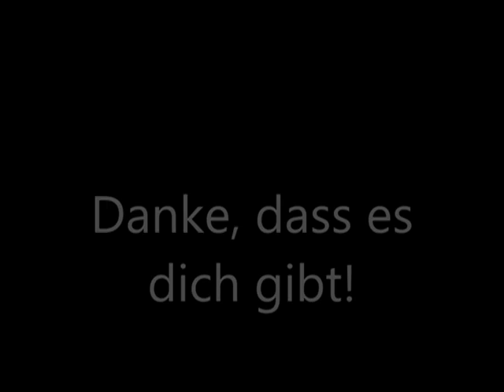"Unser Hofladen"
Platz 6, Altersgruppe III (Klassen 7-8)
Gruppe Mensch & Umwelt, Klasse 8e
Schulzentrum am Wört
Tauberbischofsheim, Baden-Württemberg